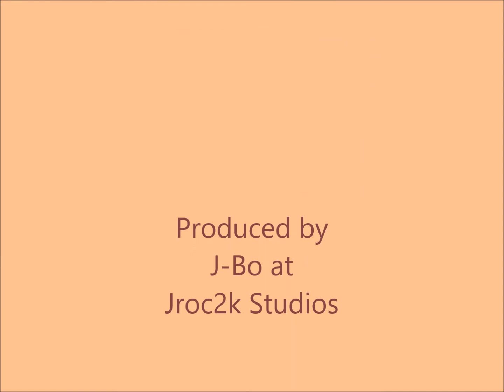Curtis Mayfield Sample beat by Jroc2k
sampling people get ready by Curtis Mayfield